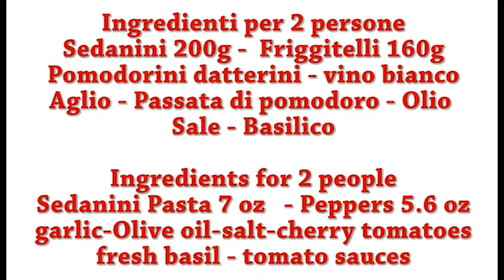Rigatoni con i Friggitelli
Rigatoni Sedanini con i Friggitelli e pomodorini. Rigatoni pasta with Pepper and cherry tomatoes.